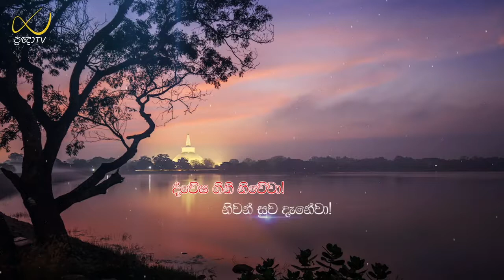Pragna TV | Ven Meemure Dhammawansa thero | 2021-10-24 | 02:00PM telecast